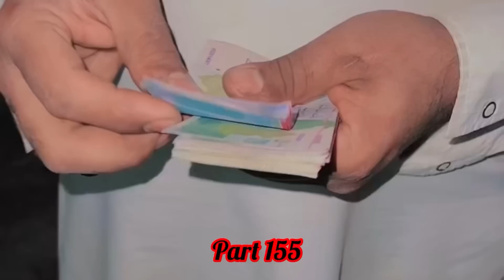Driver munchi sad story 155